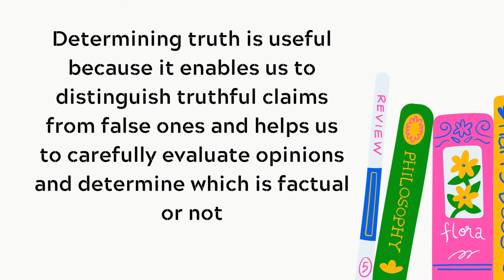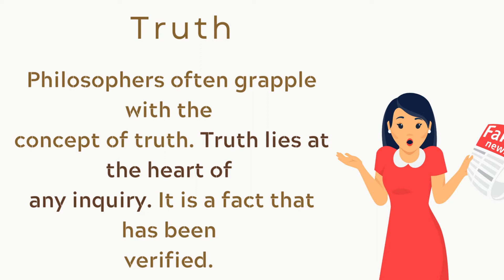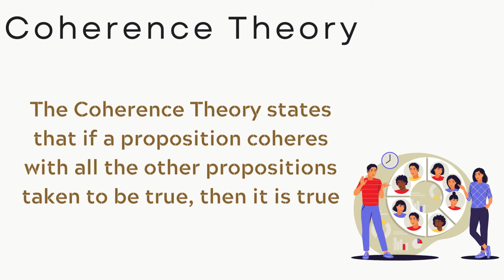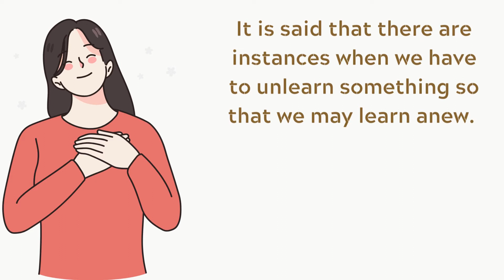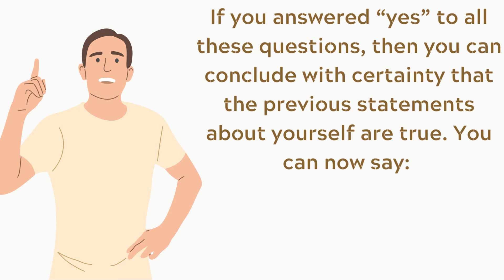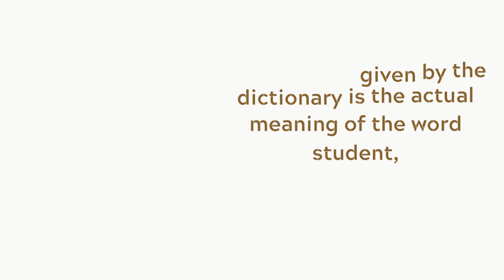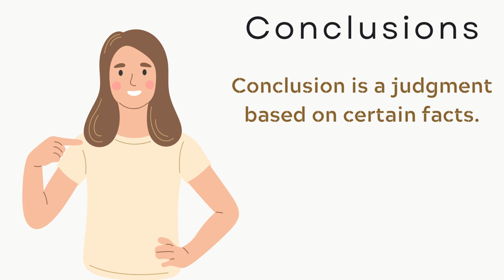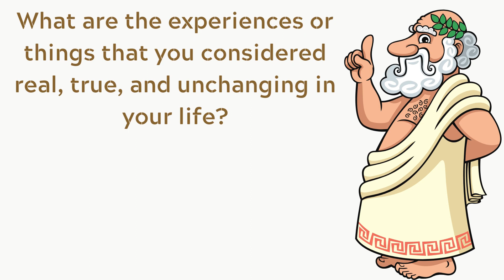Distinguish Opinion from Truth | Lesson 2.2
Introduction to Philosophy of the Human Person
This topic explores one of the methods of philosophizing: evaluating truths from opinions.
Methods of Philosophizing
Abella. 2016. "Introduction to the Philosophy of the Human Person."

00:00 Introduction
01:00 Lesson Objectives
01:14 Distinguishing Truth from Opinion
03:24 Three Theories of Truth
03:33 Correspondence Theory
04:01 Coherence Theory
04:33 Pragmatic Theory
05:18 Three Perspectives Regarding the Truth
11:38 Conclusion